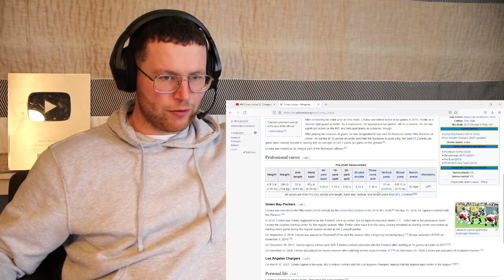Rugby Player Reacts to COREY LINSLEY (Los Angeles Chargers, C) #60 NFL Top 100 Players in 2022